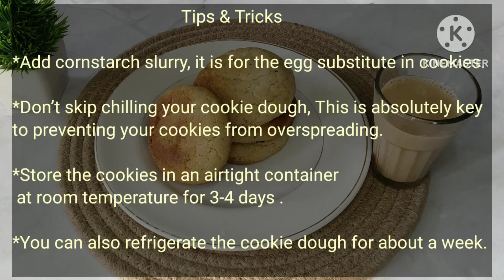न मैदा,न अंडा चाय मसाला से बनाये मजेदार, Unique Chai Cookies, कढाई और ओवन मे l Chai Cookies Recipe